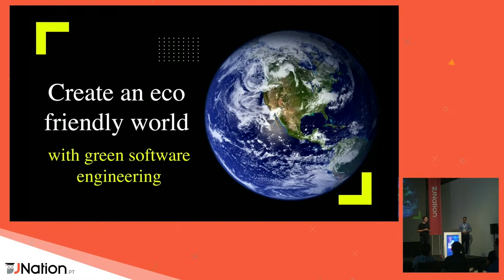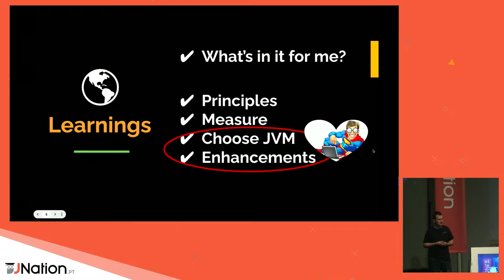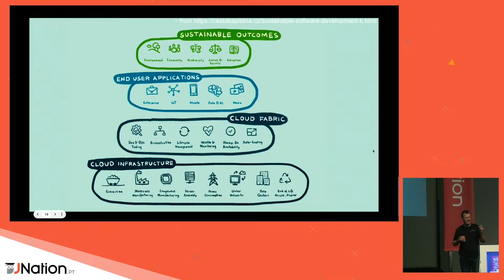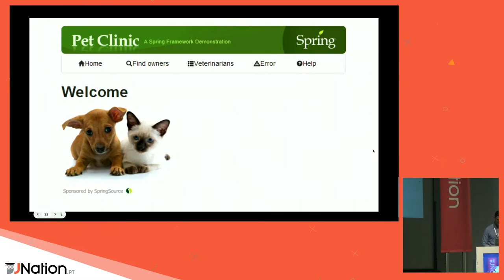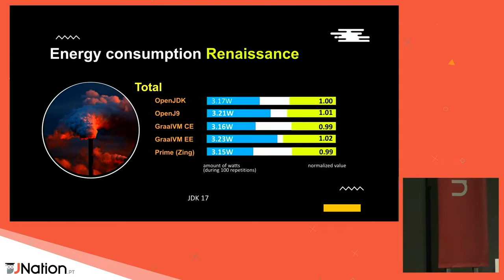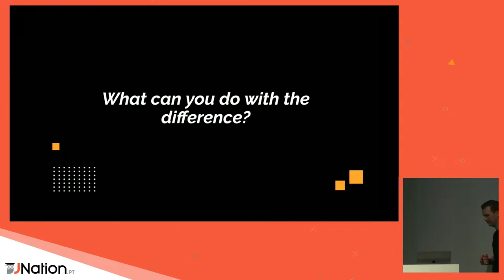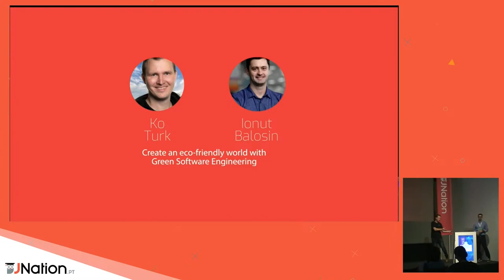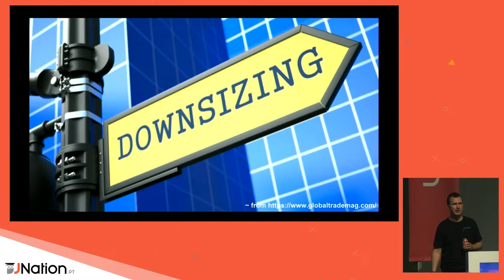Create an eco friendly world with Green Software Engineering by Ko Turk & Ionut Balosin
Green Software Engineering is an emerging discipline at the intersection of climate science, software practices and architecture, electricity markets, hardware and data center design.

By implementing it’s principles we can reduce the amount of CO2 and so play a positive part in climate change.

But how can we developers help with this super goal??

Using a hierarchical analysis approach and touching multiple layers of an application development stack (e.g., from the source code to the hardware) this session aims to propose some green design principles or green patterns that every software engineer could reason about and apply in real-life projects.

On the main agenda the:
- Java source code layer
- application layer (including a few major frameworks; e.g., Spring, Quarkus, Micronaut)
- Java Virtual Machine layer (e.g., including OpenJDK Hotspot VM, GraalVM, Eclipse OpenJ9)
- hardware layer (including the architectures x86_64, aarch64)

For each of these categories (or layers), besides the theoretical green practices, we will show empirical measurements on specific code samples built on top of different frameworks (and running within different JVMs), revealing the estimated consumed energy and further identifying which of these are more energy efficient.

At the end you will have filled your backpack with best practices, tips, and tricks that can be applied to your project and make a positive impact on the climate change solution!